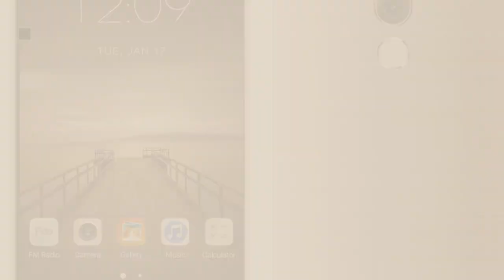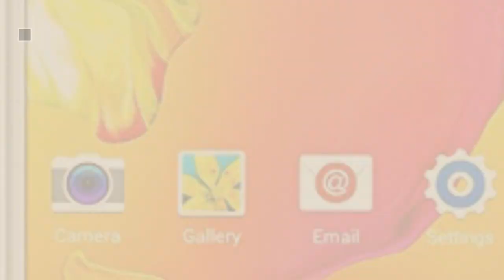Top 5 Indigi Unlocked Cell Phones [2018 Best Sellers]: Xgody Y19 6 Inch 4G FDD-LTE Android 7.0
New! 2019 Black Friday / Cyber Monday Unlocked Cell Phones Deals and Updates.

Black Friday / Cyber Monday Xgody Y19 6 Inch 4G FDD-LTE Android 7.0 Cellphone Unlocked Dual Rear Camera Fingerprint by Xgody

Black Friday / Cyber Monday 2016 Newest 6" Unlocked Indigi M8 White Wireless SmartPhone Android 5.1 (Dual SIM) by inDigi

Black Friday / Cyber Monday Indigi BLACK 3G SmartPhone 5.5in Android Phablet (FACTORY UNLOCKED) NEW Rotating Camera by inDigi

Black Friday / Cyber Monday Indigi Android 6.0 DualSim 4G Lte SmartPhone 4Core Black Unlocked AT&T T Mobile by inDigi

Black Friday / Cyber Monday Indigi V13 3G Dual Core Smartphone - Unlocked (White) by inDigi

Black Friday / Cyber Monday Indigi® G+ Unlocked QuadCore 5.5" Android 4.4 DualSim Dual Camera 3G SmartPhone Google by inDigi

Black Friday / Cyber Monday Indigi G+ 3G Quad Core Smartphone, 5.5" - Unlocked (White) by inDigi